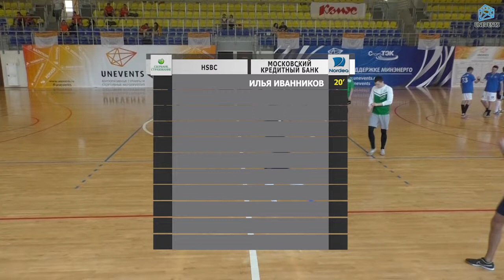Сбербанк Страхование - Nordea (13-05-2018)